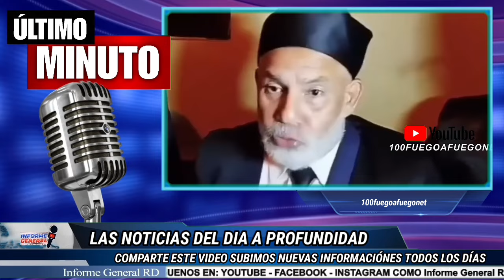🔴¡ÚLTIMA HORA! MIRA EL VIDEO DE LAS TROPAS KENIANAS ENFRENTANDOSE A LAS BANDAS HAITIANAS 😱🔥🔥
INFORME GENERAL RD es un canal dedicado a la producción de contenido informativo y de opinión a través de la plataforma de YouTube.

Las informaciones transmitidas por INFORME GENERAL RD, son las más completas en el ámbito social, económico y político tanto a nivel nacional como internacional.

📍Informe General RD | República Dominicana | YouTube